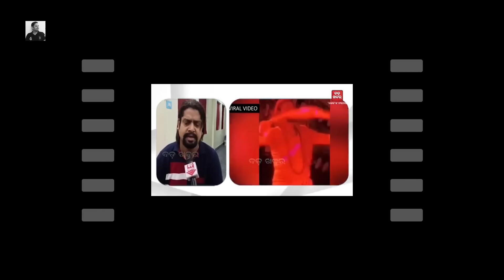କୁଷ୍ଠ ରୋଗରେ ପିଡିତ ହେଲେ କାହ୍ନା | ବନ୍ଦହେଲା ଯାତ୍ରା Singha Bahini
କୁଷ୍ଠ ରୋଗରେ ପିଡିତ ହେଲେ କାହ୍ନା | ବନ୍ଦହେଲା ଯାତ୍ରା ସିଂହ ବାହିନୀ

Please be aware that this channel features  scripted dramas and parodies to aware people in different situation. This is social awareness video.